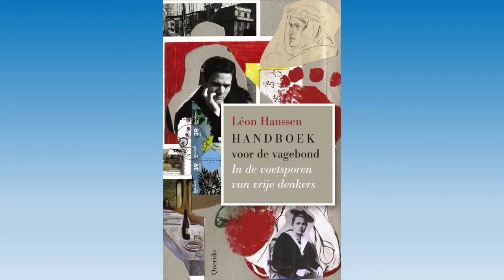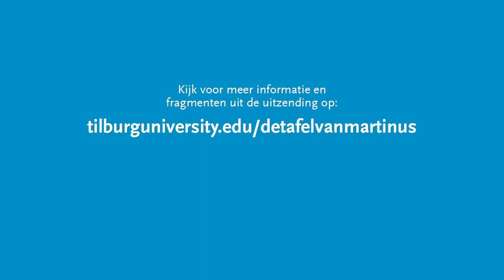De Tafel van Martinus - Léon Hanssen - Tilburg University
Tijdens de eerste editie van De Tafel van Martinus wordt cultuurhistoricus Léon Hanssen geïnterviewd over zijn nieuwe boek: ‘Handboek voor de vagebond. In de voetsporen van vrije denkers’

De Tafel van Martinus is de nieuwe wetenschapstalkshow van Tilburg University. Een initiatief van Studium Generale, het team Wetenschapscommunicatie en het Impactprogramma van de universiteit.

Op de hoogte blijven van volgende afleveringen van De Tafel van Martinus?